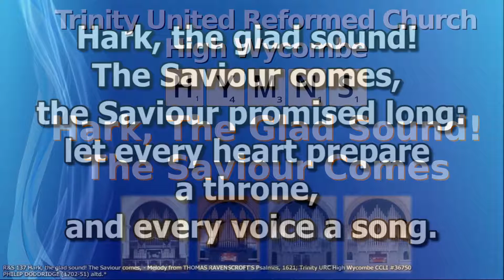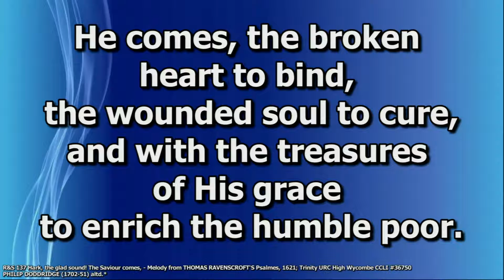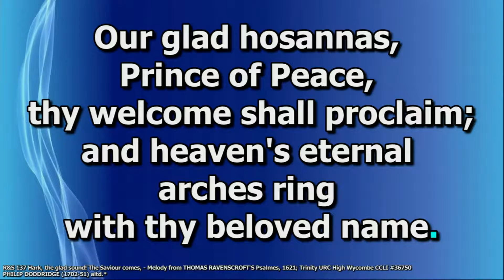Hymns & Songs - Hark the Glad Sound